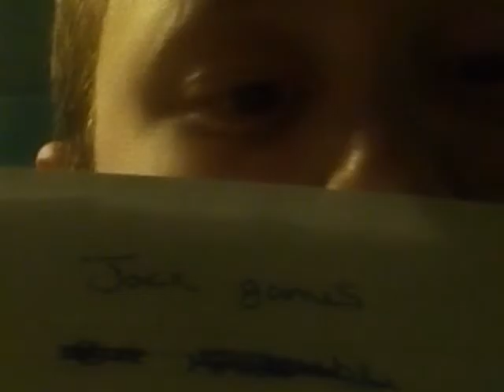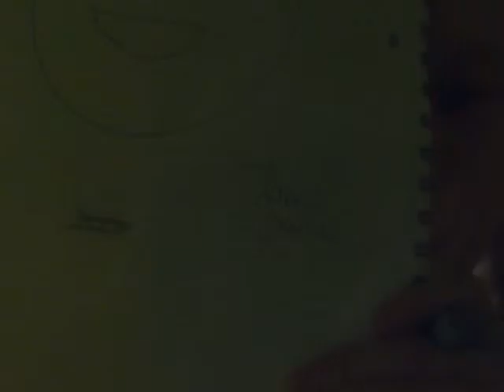Easy stabilo pens REVEIW AND ON AMAZON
STABILO EASYoriginal Rollerball Pen
 Right Handed - Blue Amazon